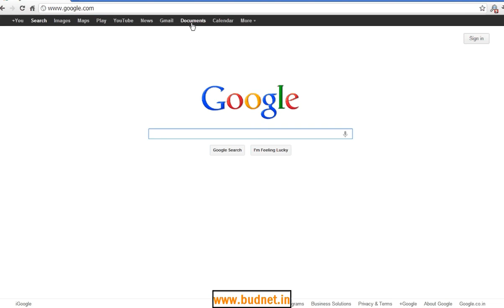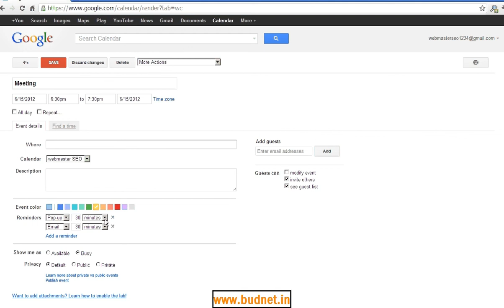Edit event in google calendar